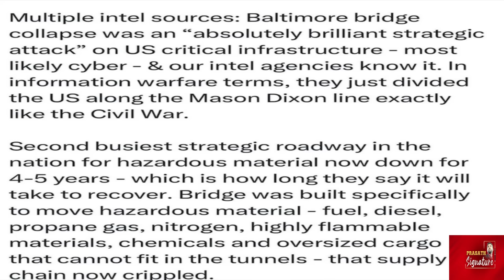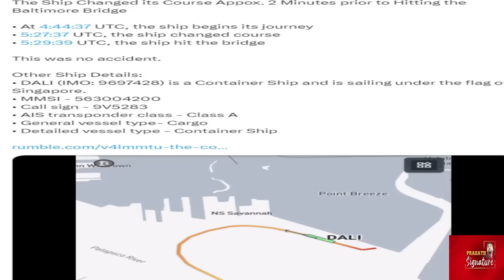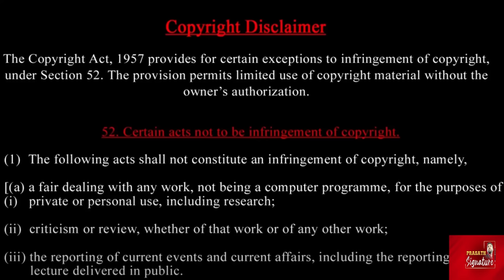America Baltimore bridge collapse- Unseen videos india's Secret Report - What is Mayday warning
Baltimore bridge collapse: Joe Biden hails Indian crew for mayday war*ning - india's  Secret Report - What is Mayday warning

After a cargo ship crashed into the Francis Scott Key Bridge, six people are presumed dead. FOX31's Talya Cunningham has the latest.

Detailed Report

America Baltimore bridge collapse- Unseen videos here - Secret Report  @prasathsignature
Prasath signature